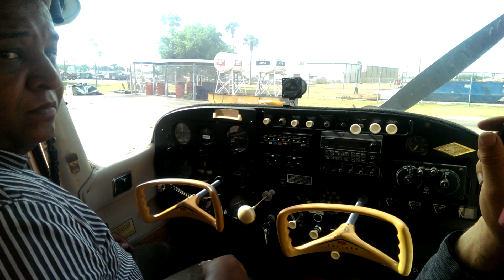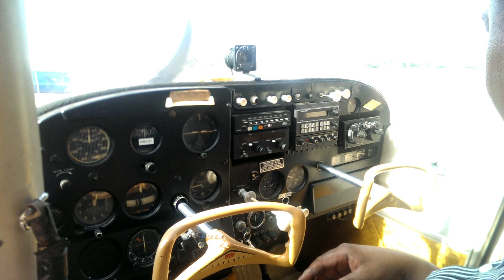Running a Cessna 175 (After 10 Years)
After 10 years out of service, the TSTC Aviation Maintenance Team resurrected the Cessna 175 and made it run as good as new